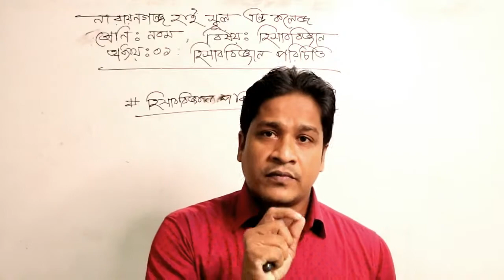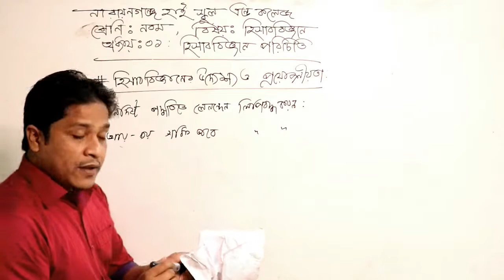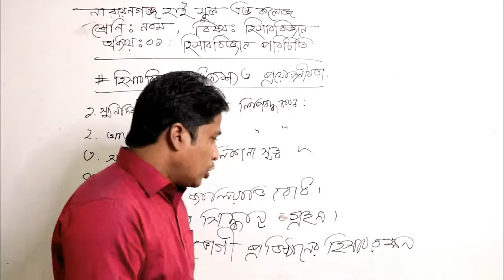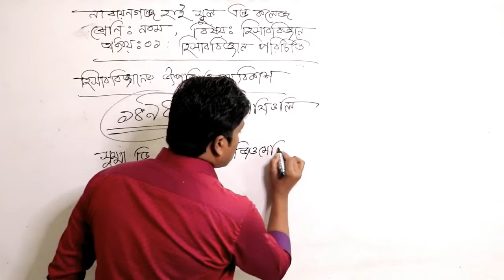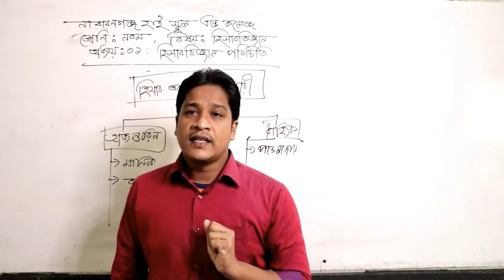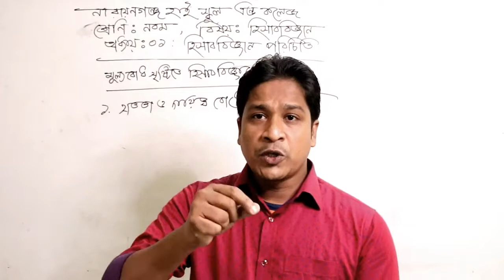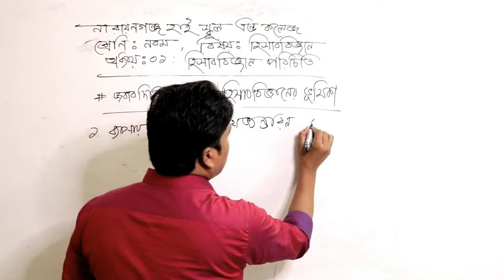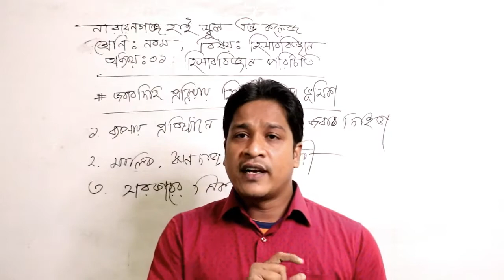শ্রেণিঃ৯ম,বিষয়ঃহিসাববিজ্ঞান,অধ্যায়ঃ০১ হিসাববিজ্ঞান পরিচিতি,বিপুল সরকার।